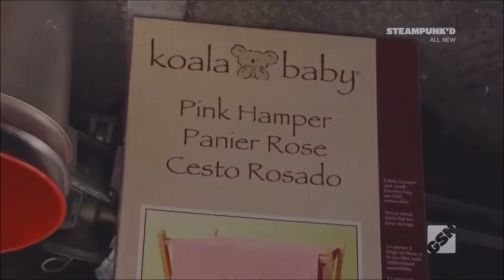SteamPunk'd Contestants and Judges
Clip Reel introducing the Contestants and Judges on the TV Show SteamPunk'd